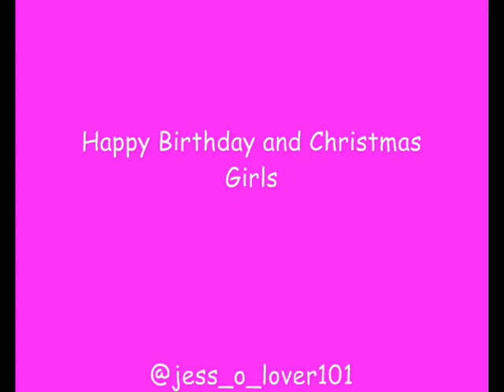The Veronicas Dancing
Jess and Lisa Origliasso dancing